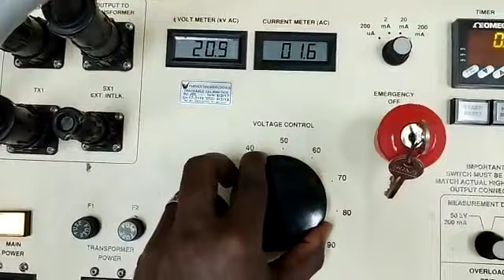Phenix Technologies KVM100 KiloVolt Meter Repairs by Dynamics Circuit (S) Pte. Ltd.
Phenix Technologies KVM100 100 kV AC/DC Kilovoltmeter, Precision accuracy and lasting reliability and compactly packaged in rugged carrying case for field or laboratory use.

15 Yishun Industrial Street 1, #09-28 Win 5,
Singapore 768091.